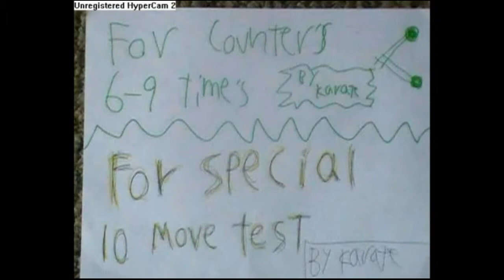Ask Your Question (TT9)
As P#203 (Telean! Telles 9) on what of re-animated.

The Joke Page Was laugh With Me In Here

This Is Re-Animated Parthers